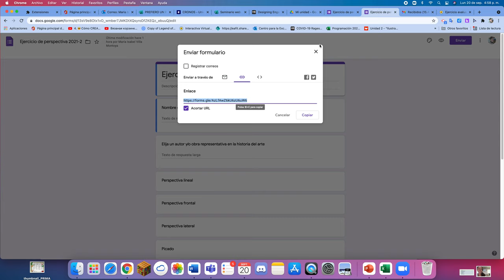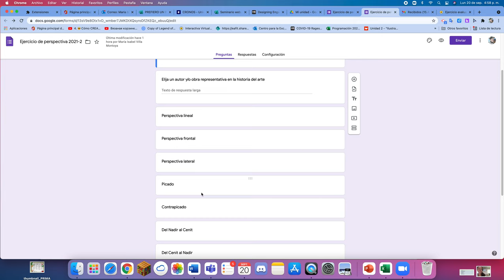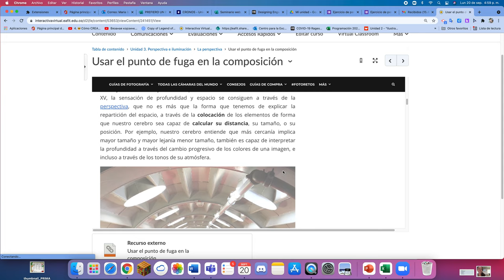Encuentra la perspectiva